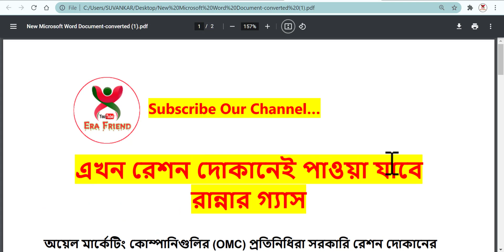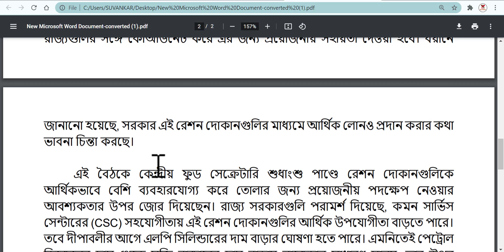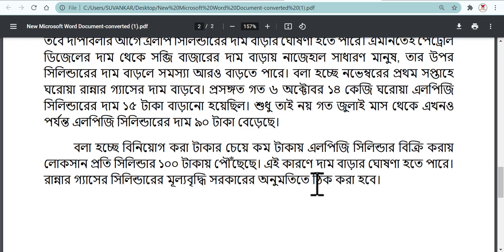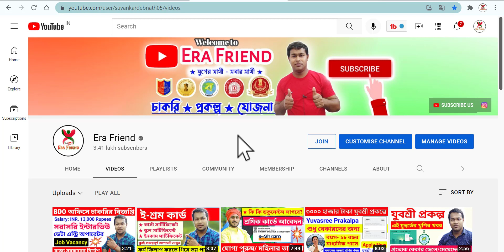(CSC) কমন সার্ভিস সেন্টারের সাহায্যে রেশন দোকানে রান্নার LPG Cylinder and Loan on Ration Shop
CSC কমন সার্ভিস সেন্টারের সাহায্যে রেশন দোকানেই পাওয়া যাবে রান্নার গ্যাস ও লোন | LPG Cylinder and Loan on Ration Shop. Plan to sell 5-kg LPG cylinders at ration shops on the anvil
It is part of a wider initiative to boost the financial viability of the shops
Small cooking gas cylinders could soon be available for retail purchase at your nearby ration shop, as the Centre is coordinating with States and oil companies on the plan, Food Secretary Sudhanshu Pandey said on Wednesday. This is part of a wider initiative to boost the financial viability of these shops, which are  the backbone of the public distribution system.
সরকারি রেশন দোকানের মাধ্যমে আর্থিক পরিষেবাগুলির বিক্রির প্রস্তাবে ডিপার্টমেন্ট অব ফিনান্সিয়াল সার্ভিসেজ (DFS)-এর প্রতিনিধিরা জানিয়েছেন, ইচ্ছুক রাজ্যগুলির সঙ্গে কোঅর্ডিনেট করে এর জন্য প্রয়োজনীয় সহায়তা দেওয়া হবে। বয়ানে জানানো হয়েছে, সরকার এই রেশন দোকানগুলির মাধ্যমে আর্থিক লোনও প্রদান করার কথা ভাবনা চিন্তা করছে।
এই বৈঠকে কেন্দ্রীয় ফুড সেক্রেটারি শুধাংশু পাণ্ডে রেশন দোকানগুলিকে আর্থিকভাবে বেশি ব্যবহারযোগ্য করে তোলার জন্য প্রয়োজনীয় পদক্ষেপ নেওয়ার আবশ্যকতার উপর জোর দিয়েছেন। রাজ্য সরকারগুলি পরামর্শ দিয়েছে, কমন সার্ভিস সেন্টারের (CSC) সহযোগীতায় এই রেশন দোকানগুলির আর্থিক উপযোগীতা বাড়তে পারে।